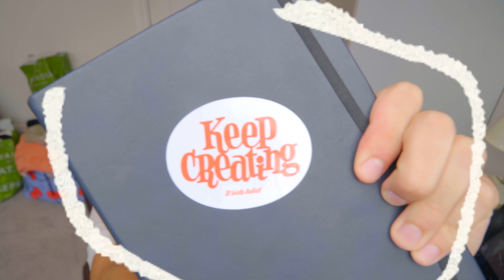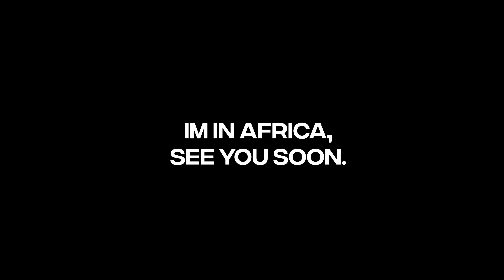I Built a Business in 30 Days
Season 3 | I Built a Business in 30 Days.

This film is an accurate representation of the first 30 days of CREATE. I'll take you behind the scenes, offering vulnerable insight into the ups and downs of entrepreneurship. This is meant to act as a realistic portrayal of the "Entrepreneurial niche".

If you're interested in working with CREATE.

Cross-platform links to keep up with my day-to-day  🌍

A huge thank you to everyone who participated in this film :)

Season 3 is going strong.